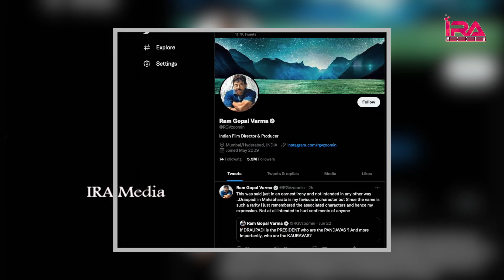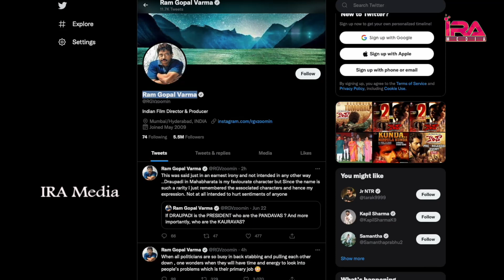SC ST Atrocity Case On Ram Gopal Varma | SC ST Atrocity Act 1989 | IRA Media